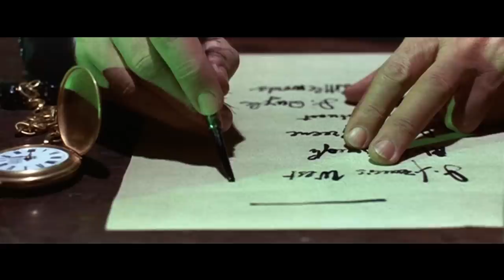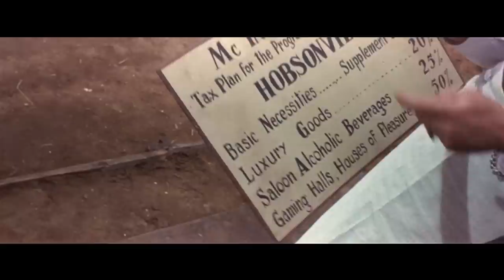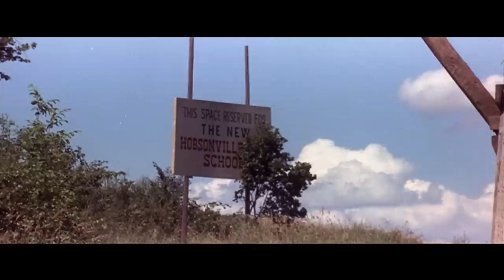Texas, 1870 | LEE VAN CLEEF | Salvaje oeste | Película completa del oeste en español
Película de Vaqueros en español: Texas, 1870 - Los ciudadanos de Hobsonville contratan a un pistolero para deshacerse del clan McIntock que grava a la fuerza e ilegalmente a la gente del pueblo con el pretexto del desarrollo del pueblo.

Director: Gianfranco Parolini (como Frank Kramer)
Escritores: Renato Izzo (guión), Gianfranco Parolini (guión)
Estrellas: Lee Van Cleef, Reiner Schöne, Giampiero Albertini
Género: Occidental
País: Italia, Francia, Alemania Occidental
Lenguaje: Español
Fecha de publicación: 18 de mayo de 1972 (Alemania Occidental)
También conocido como: Retorno de Sabata
Lugares de filmación: Elios Film Studios

Historia:
El maestro pistolero Sabata llega a Hobsonville, un pueblo que pertenece completamente a McIntock, un barón ladrón que cobra impuestos a los habitantes por el costo de futuras mejoras en el pueblo. O eso es lo que McIntock dice que hará con el dinero...

Reseñas:
"¡Esta tiene que ser una de las películas más entretenidas, divertidas y entretenidas que he visto en mucho tiempo! Como amante de los spaghetti westerns y gran admirador de Lee van Cleef, estaba entusiasmado por ver esto en la televisión. No es el tipo de película que tienes la oportunidad de ver normalmente, al menos donde yo vivo. Esperaba sólo un SW más, pero no - "É tornato Sabata" ofrece algo más. Es extravagante, a veces bordea los reinos de lo surrealista; y es muy divertido de ver. Pero divertido, también - de hecho, es algo así como una comedia occidental, con la agradable parte de cursilería que se puede encontrar en algunas de estas películas - películas hechas sólo para entretener a la gente y proporcionar un buen momento. Esta película lo hace no sólo por la trama -el carismático y misterioso héroe Sabata llega a un pueblo gobernado por un tirano local que impone impuestos abusivos, con la acción que ello conlleva-, sino también y sobre todo gracias a los divertidos diálogos e interpretaciones de todo el reparto, de los que disfruté especialmente Lee van Cleef -una vez más mostrando lo talentoso y tristemente subestimado que era, pero también lo mucho que disfrutaba de su trabajo-, y Pedro Sánchez, aquí catalogado como Ignazio Spalla.

Gianfranco Parolini dirige la película, prestando muy buena atención a la mayoría de las reglas o principios no escritos de los spaghetti westerns, siguiendo los primeros planos extremos de Sergio Leone o, a veces, las expresiones faciales o los efectos de sonido ligeramente exagerados.

Volviendo a la trama, tengo que añadir que contiene suficientes giros divertidos e ingeniosos para ser bastante original y digna de ser vista de cerca". Escrito por Agnelin en IMDb.com.

Also Known As (AKA):
(original title): È tornato Sabata... hai chiuso un'altra volta!
Australia: The Return of Sabata
Austria (alternative title): Sabata kehrt zurück
Brazil (reissue title): O Retorno de Sabata
Brazil (TV title): A Volta de Sabata
Brazil: Sabata Vem para Vingar
Bulgaria (Bulgarian title): Завръщането на Сабата
Canada (English title): Return of Sabata
Czechoslovakia: Návrat Sabaty
Denmark: Sabata vender tilbage
Europe (English title) (informal English title): Return of Sabata
Finland: Sabatan paluu
France: Le retour de Sabata
Greece (transliterated title): I epistrofi tou Sabata
Hong Kong (Mandarin title): Yi dai chang wang sha ji
Hungary: Isten veled, Sabata
Hungary (alternative title): Sabata visszatér
Japan (Japanese title): 西部決闘史
Netherlands (Dutch title): Return of sabata
Norway: Men Sabata var ikke død
Poland: Powrót Sabaty
Portugal: O Regresso de Sabata
Romania: Sabata se întoarce
Serbia: Heroj crnog kolta
Slovenia: Junak črnega kolta
Soviet Union (Russian title): Возвращение Сабаты
Soviet Union (Russian title) (transliterated title): Vozvrashcheniye Sabaty
Spain: Texas, 1870
Spain (Catalan title): El retorn de Sabata
Sweden: Sabatas återkomst
Turkey (Turkish title): Sabata dönüyor
Ukraine: Повернення Сабати
UK: Return of Sabata
USA (DVD title): Return of Sabata
West Germany: Sabata kehrt zurück
World-wide (English title): Return of Sabata
Yugoslavia (Slovenian title): Junak črnega kolta
Yugoslavia (Serbian title): Heroj crnog kolta

¡APÓYANOS!